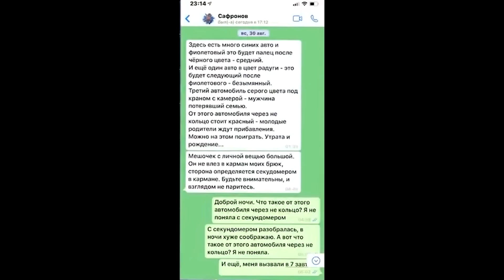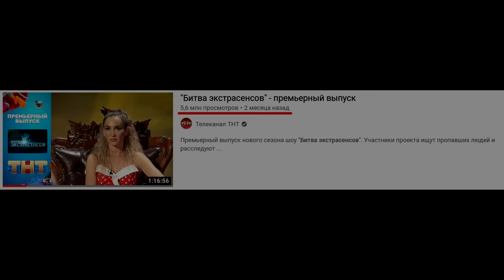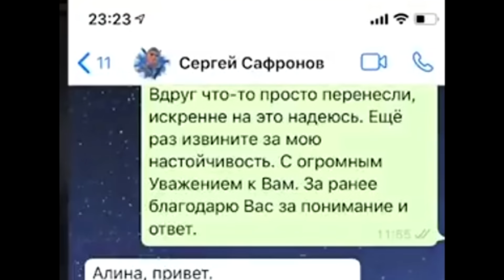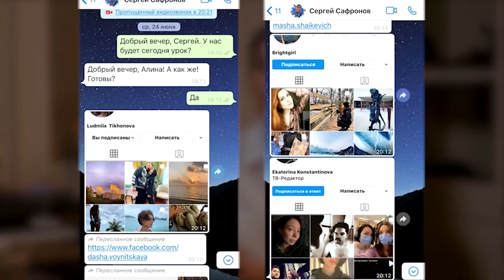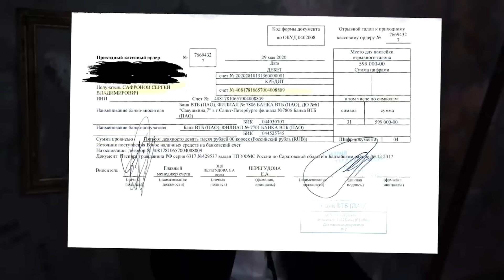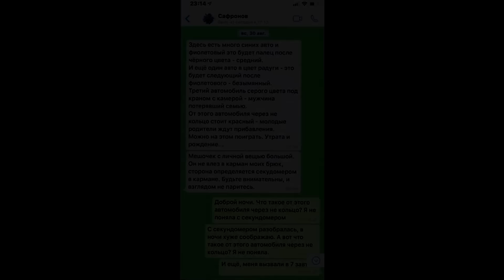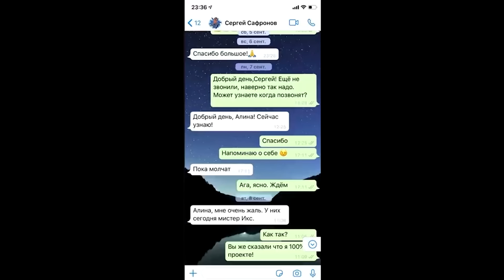РАЗОБЛАЧЕНИЕ ВЗЯТКИ ВЕДУЩЕМУ БИТВА ЭКСТРАСЕНСОВ / ЦЕНА ПЕРВОГО МЕСТА: 3 МИЛЛИОНА РУБЛЕЙ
Битва Экстрасенсов: ПРОДАНО. Разоблачение взятки ведущему передачи Сергея Сафронова. Увольнение ведущего. Какова цена первого места? Мошенничество участников шоу.

Видео создано с целью общественного обсуждения.